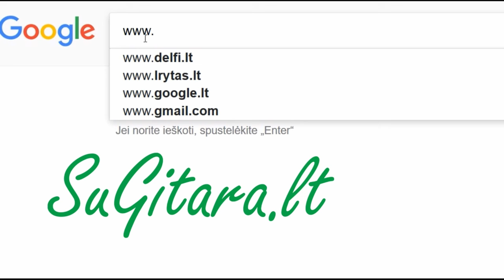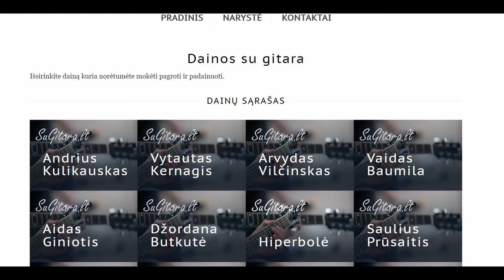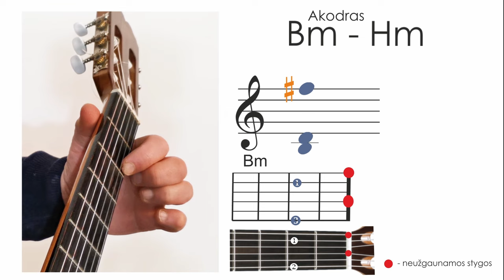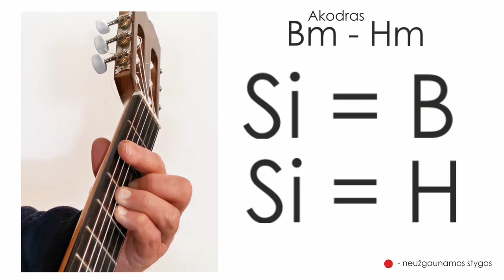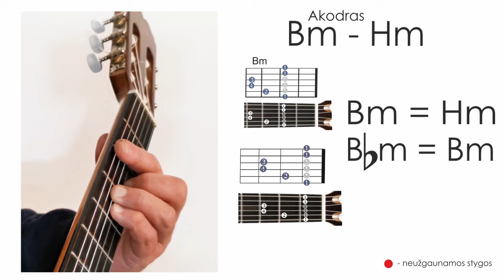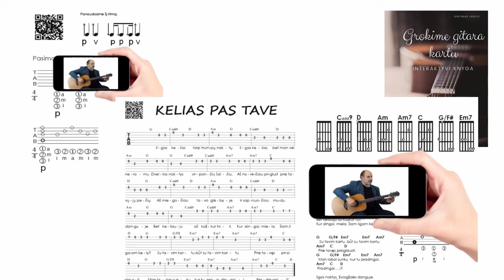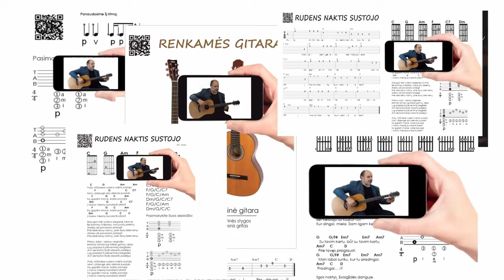AKORDAS - Bm - paprastai , lengvai, suprantamai 🎸 Gitaros pamokos. Mokomės groti gitara!